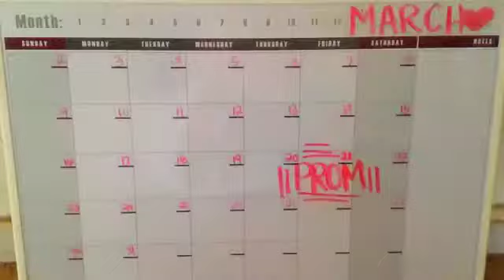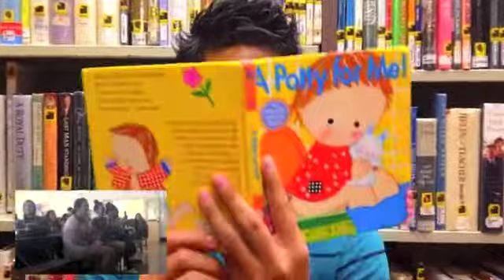Just The Girl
When My Brother Asked Me To Help Him Ask A Girl To Prom We Thought Of Allllll The Creative Ways To Do It & Finally Figured We'd Just Do What We Do Best &&&&& MAKE A MUSIC VIDEO (Then Play It At Lunch For The Whole School To Watch) Hahaha

So Click Play & Enjoy Watching How Micah Asked Riah To Kahukus Sr. Prom For 2014 :)

(This Isnt Professionally Done...It Was Shot All On My Iphone 5)